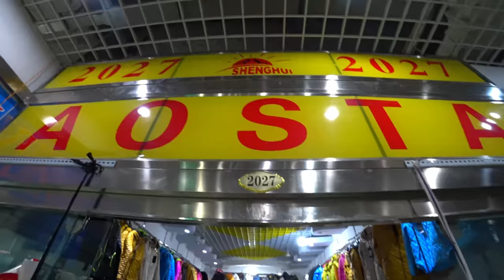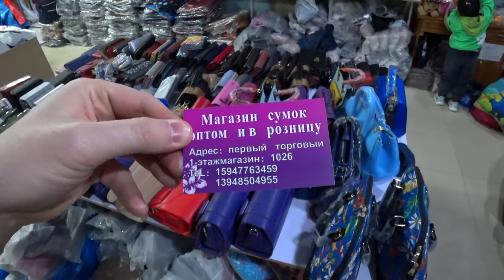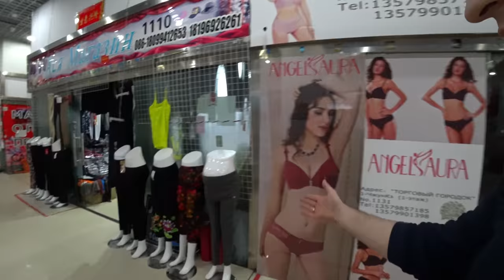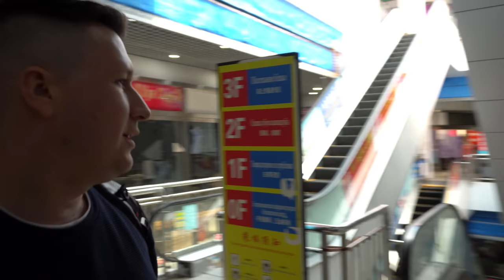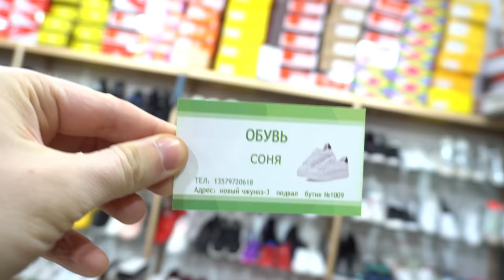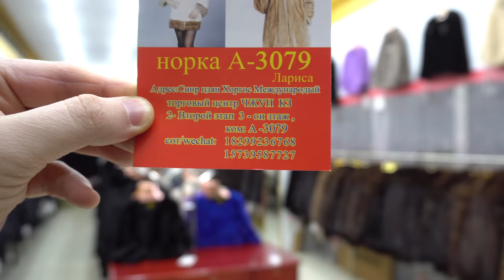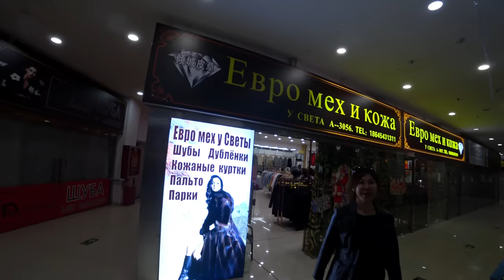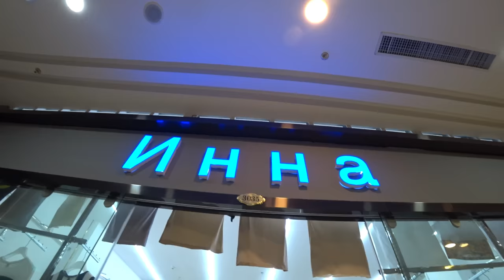ХОРГОС 2023: Самые низкие цены - Распродажа товара! Обзор торговых центров + рекомендации. Скидки!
Этот выпуск раскрывает причину очень низких цен на хороший товар в МЦПС Хоргос, а также является второй частью одного большого информативного видео. Таких цен я еще не встречал! И как обычно, обзор торговых центров (в прошлый раз был ТЦ "Золотой порт", а сейчас "Джункэ 1 и 2" + "Кинг Конг"), бутиков, товаров и цен на них. Также в конце видео Александр из турфирмы BRAZZERStuR поделится полезной информацией. Не забываем торговаться, если действительно цена завышена и наслаждаемся покупками!